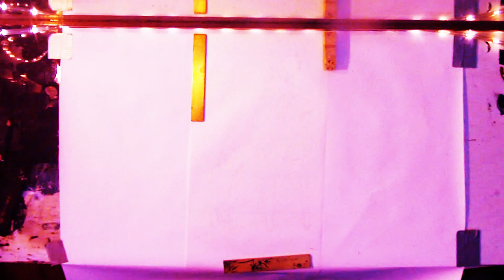Morphine for the hard times #60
2020 #&studio
Watercolor

..for Prints , Odds & Others ...